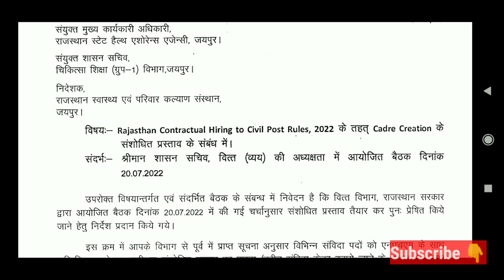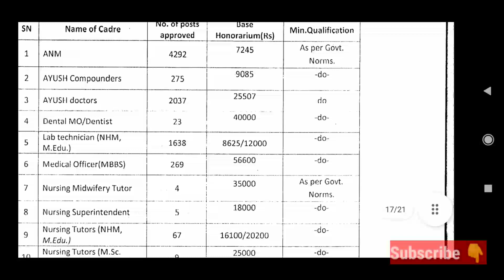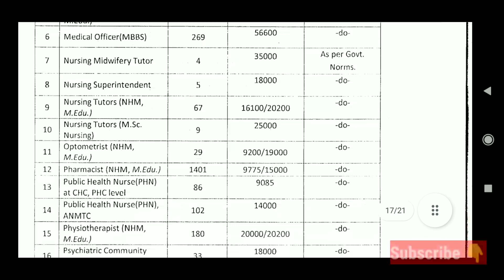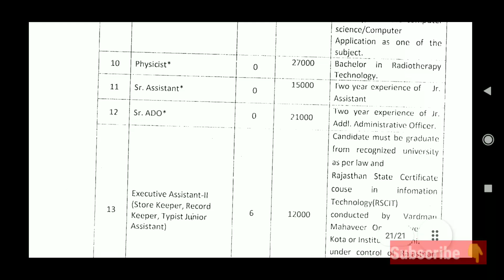CHO, Staff Nurse,PHN,ANM Biggest recruitments 2022 || Rajasthan || Shyam Choudhury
Hay everyone this video is about the latest vacancies of cho, Staff nurse,PHN, ANM recruitment in Rajasthan.

To get all the nursing vacancy notification PDFs.